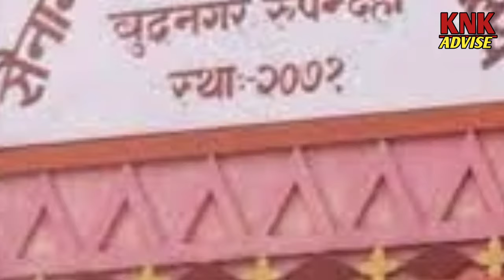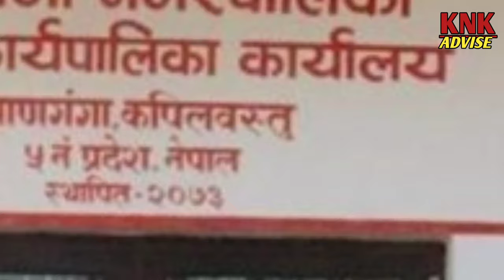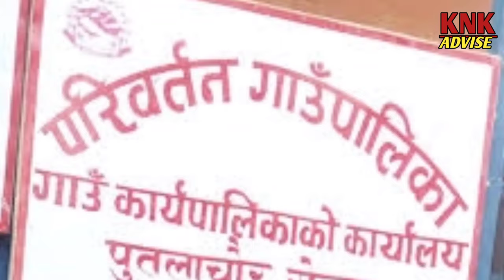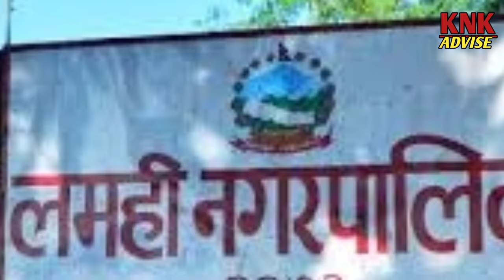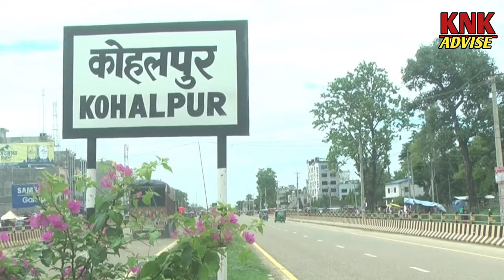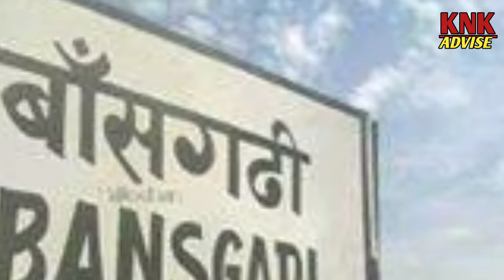लुम्बिनी प्रदेशका स्थानिय तह | Lumbini Province | Local Level of Lumbini province | Lumbini Pradesh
लुम्बिनी प्रदेशका स्थानिय तह || Lumbini Province || Local Level In Lumbini province || Lumbini Pradesh